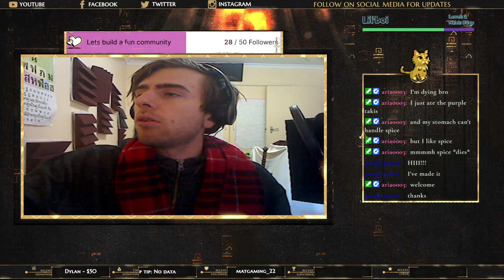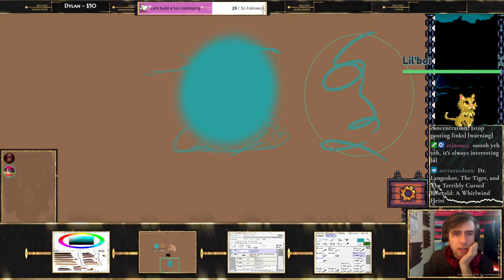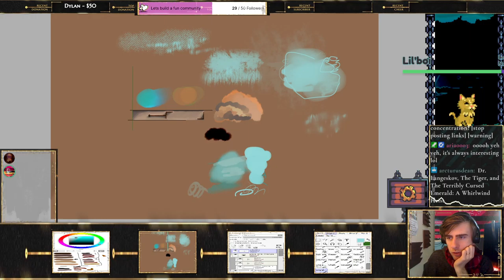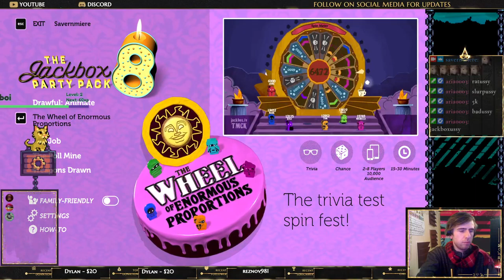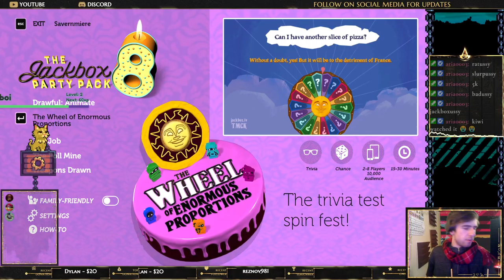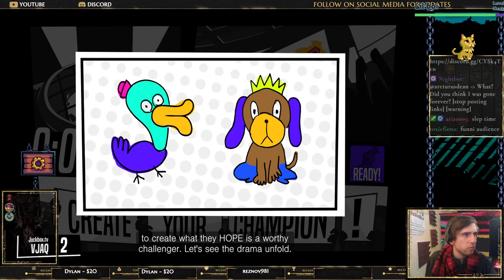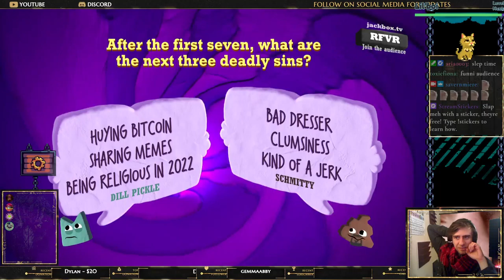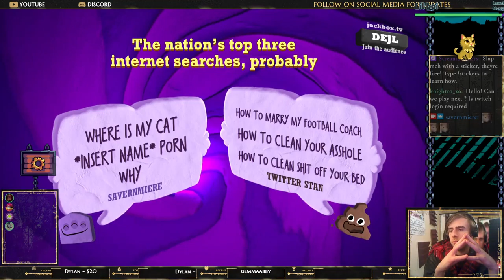Stream 10. New Beginnings (Part 1?/2)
With a few more errors gone & a vacation with my family underwrapps, the real fun begins now. Art ,games & jackbox with friends -- Watch live